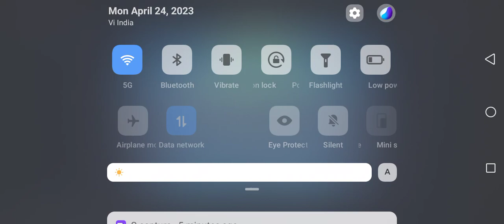mech arena new video